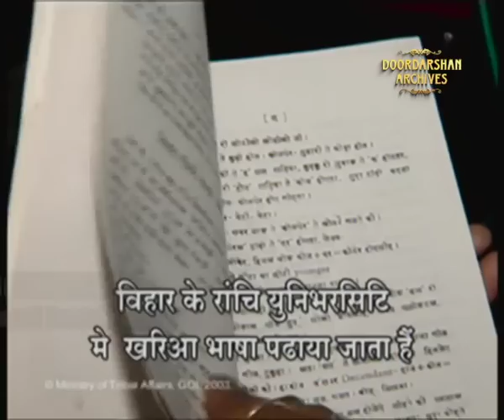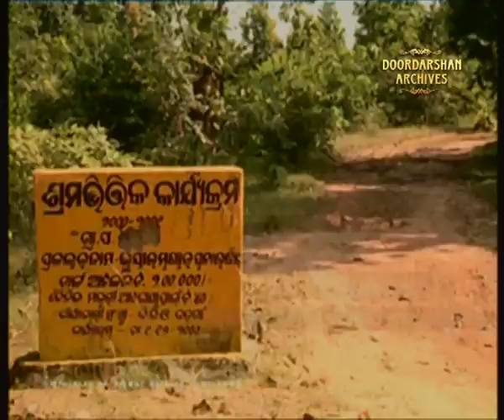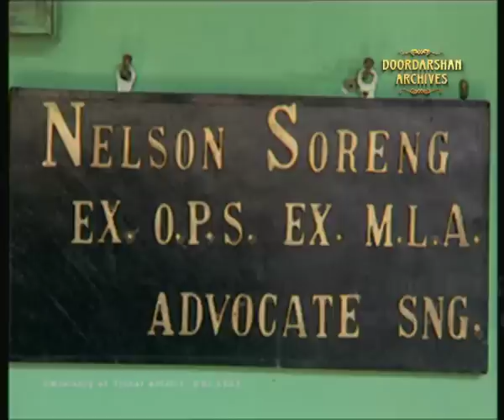Tribes of India | Kharia | A Developing Odia Tribe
The Kharia are an Austroasiatic tribal ethnic group from central India. They originally spoke the Kharia language, which belong to Austroasiatic languages. They are sub-divided into three groups known as the Hill Kharia, Delki Kharia and the Dudh Kharia. Amongst them, the Dudh Kharia is the most educated community.

The main sources of livelihood of Kharia tribe is agriculture, minor forest products collection and labour on daily wages. Fishing, Hunting and Animal Husbandry are practised as subsidiary occupations.

The Kharias follow all the local religious ceremonies and festivals along with the traditional local ones.Their main festivals are Karma, Sohrai, Sarhul, Nawakhani etc. as Munda and Oraon tribes celebrate.